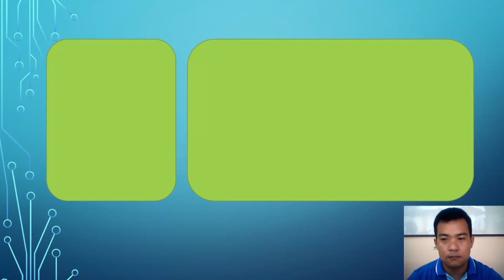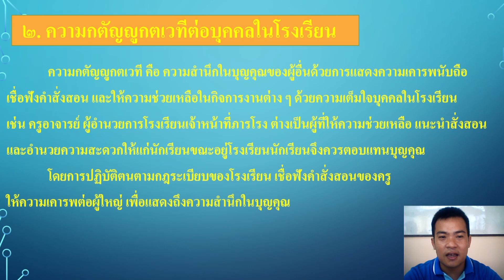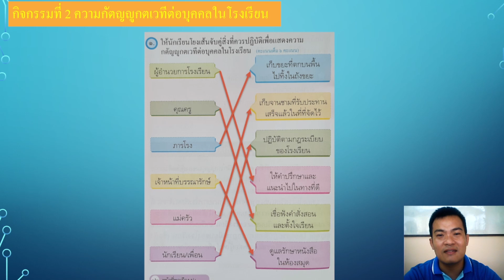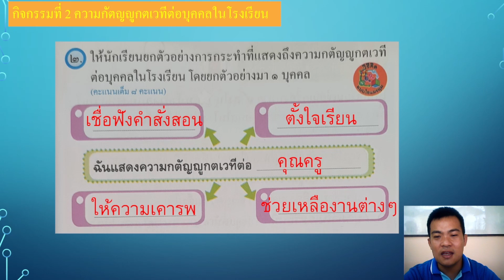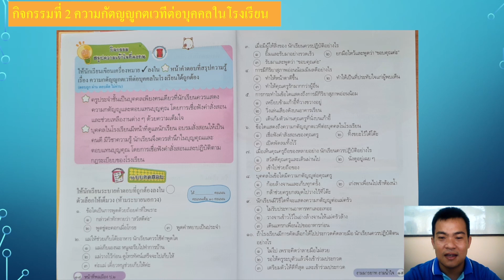21/06/2564 ป.2 วิชาหน้าที่พลเมือง เรื่องความกตัญญูกตเวทีต่อบุคคลในโรงเรียน